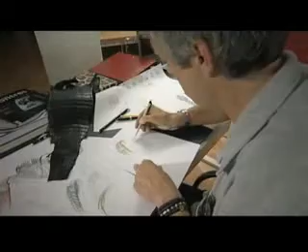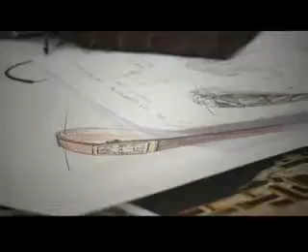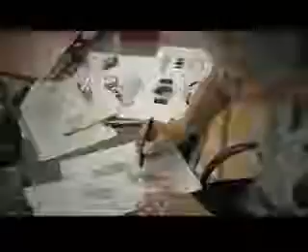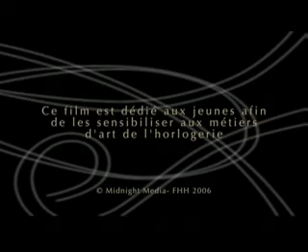Haut Horlogerie - Le Designer Styliste (french)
Watchmaking documentary featuring le designer styliste. Some of these watches may be available and you can find more videos like this